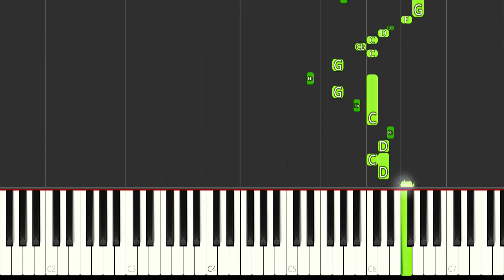Beethoven Virus - BEGINNER Piano Tutorial + Music Sheets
Hey everyone this time I made an BEGINNER Piano Tutorial for The Piece Beethoven Virus. I hope you enjoy it and have fun while learning this piece!